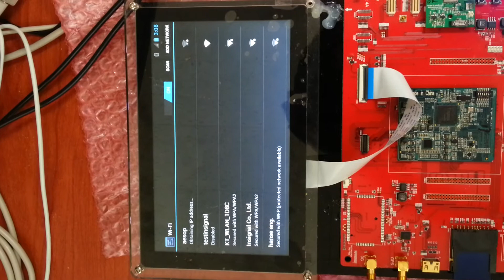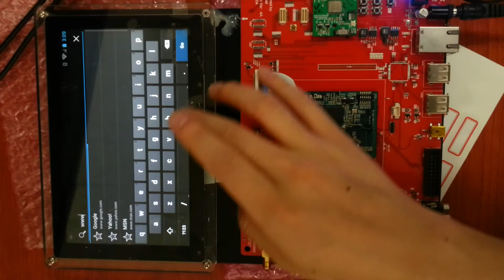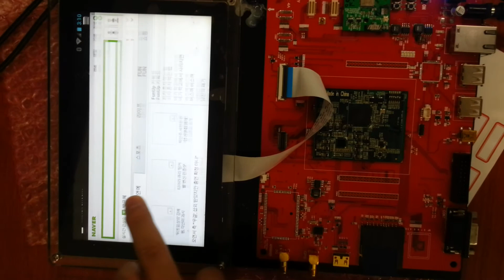Origen exynos 4412 WIFI